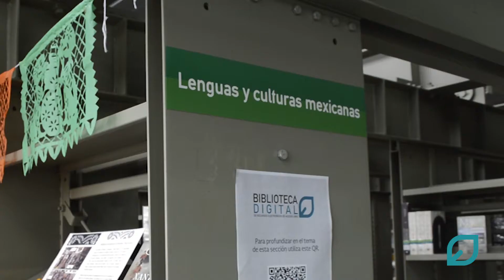Día de muertos en la Vasconcelos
Visita la ofrenda de muertos en la Colección de Lenguas y Culturas Mexicanas del Piso 7.